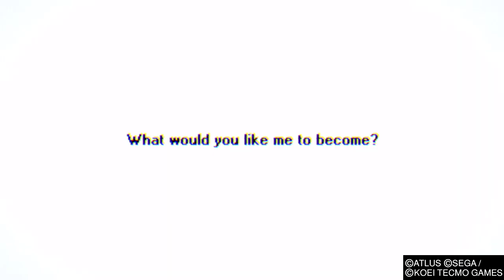Persona 5 Strikers